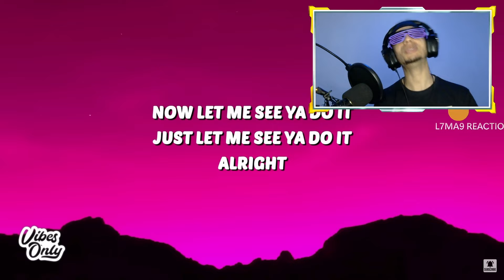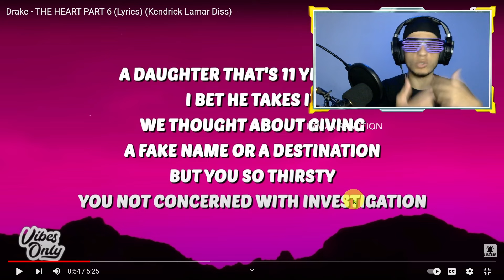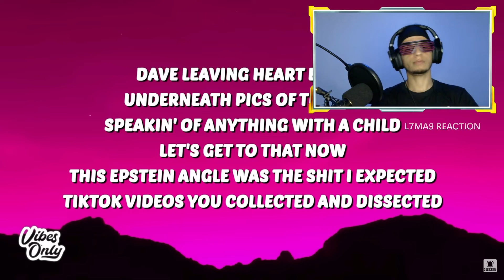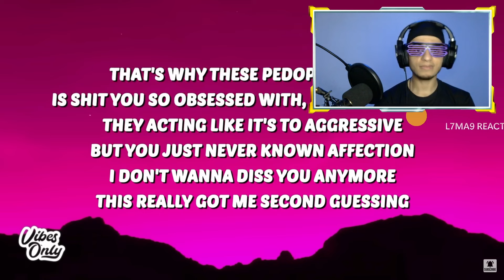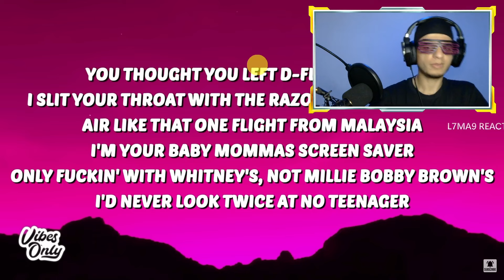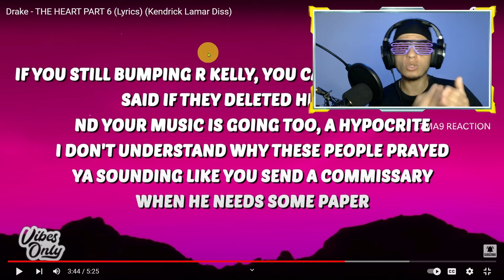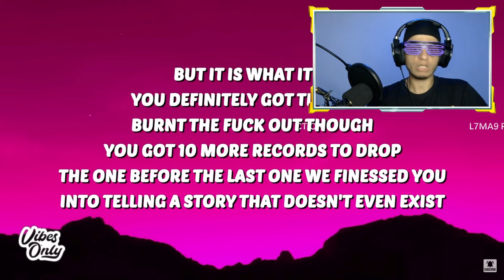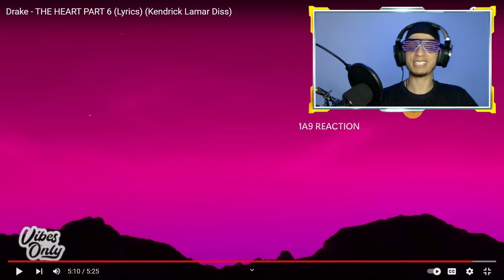خدعة العصر!! شرح كلاش غريب!! 💥 Drake - The Heart Part 6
Kendrick Lamar Diss track

تبغي تشري تي شورت دالحماق؟ يتوووب لي عليك
دوز واتساب من هاد الرابط

•~•~•~• ❤️ SUPPORT Lkhadma ❤️ •~•~•~•
Merch 👕 👇⬇️👇⬇️👇⬇️

RIB: (CIH)👇
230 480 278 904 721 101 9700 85

❤️🙏❤️ Shukran Bzaaaf ❤️🙏❤️

El Morad, Baby Gang, French Montana, Ashafar, 3robi, Mister You,

Lmorphine clash vs Pause clash
Pause clash vs Diib clash
Figoshin clash vs Pause clash
Pause clash vs Dollypran clash
Dizzy DROS clash vs Don Bigg clash
Don Bigg clash vs 7liwa clash
Moro clash vs Diib clash
Elgrandetoto clash vs lbenj clash